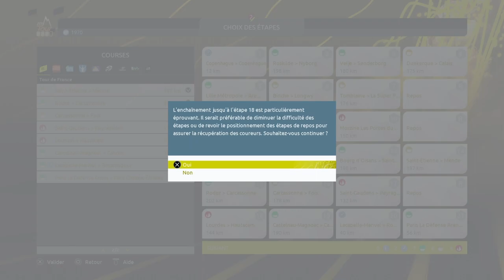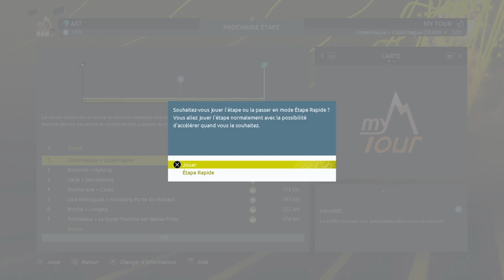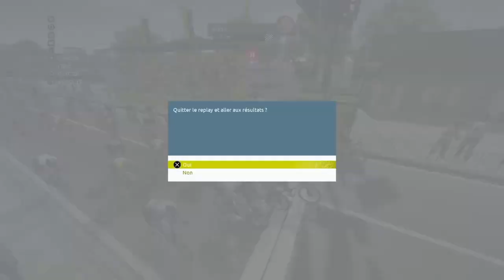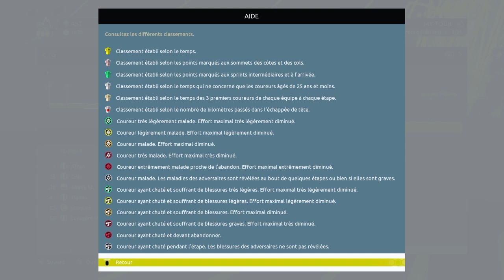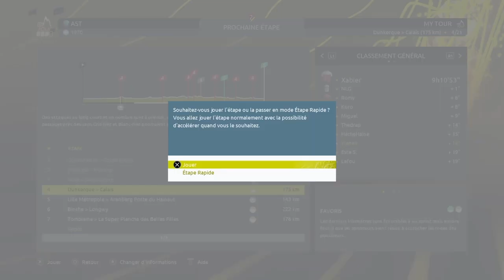TOUR DES ABONNÉS - ÉTAPES 1-2-3